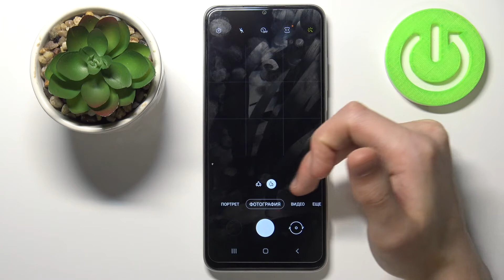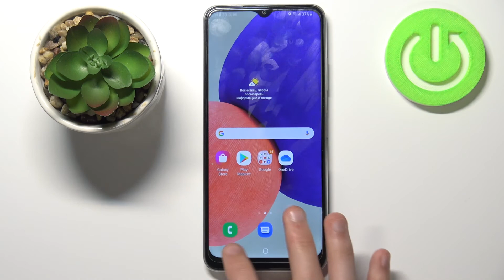Как делать серии фотографий на Samsung Galaxy M22 / Включить серийную съемку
Спасибо, что кликнули на это видео. Вы точно не пожалеете, потому что мы знаем решение к вашей проблеме с Samsung Galaxy M22. Если вы интересуетесь камерой телефона и хотите изучить все доступные режимы, не забудьте о серийной съемке. Она поможет лучше запечатлеть объекты в движении. Мы покажем и расскажем как в камере телефона включить серии фото.

Как сделать серийную съемку на Samsung Galaxy M22? Как включить серийную съемку на Samsung Galaxy M22? Как снять серий снимков на Samsung Galaxy M22? Как сделать много фото за секунду на Samsung Galaxy M22?